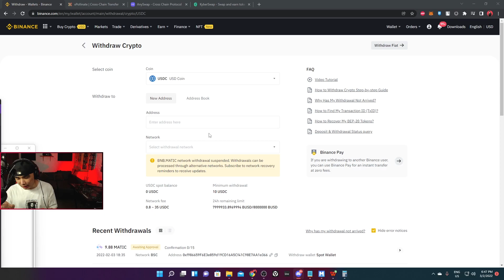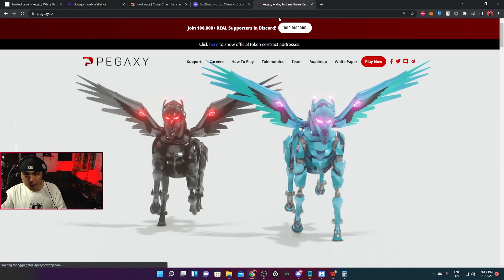Pegaxy Guide : Scholarship Account Setup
Setup A-Z your scholars accounts for pegaxy